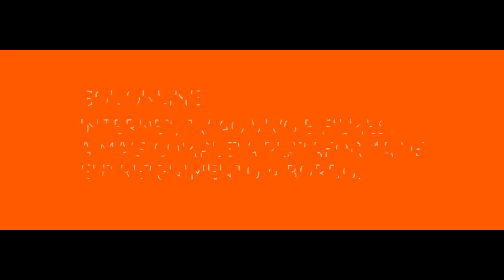NOVAGOL | GOL Online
Internet, TV ao vivo e filmes.
A mais completa plataforma de entretenimento a bordo.